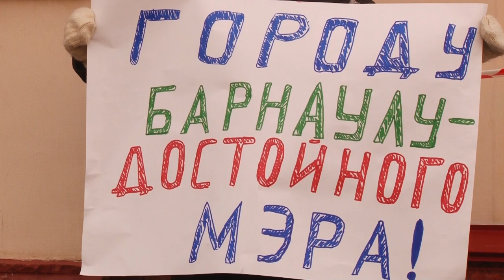Ожидаемо? Новый мэр Барнаула. Вячеслава Франка выбрали большинством голосов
Новый мэр Барнаула – Вячеслав Франк. До 14 февраля он исполнял обязанности главы города. Сегодня барнаульские депутаты отдали Франку большинство голосов. Но перед этим заслушали пятиминутки кандидатов на пост. Некоторые использовали эти выступления как последний шанс высказать городу всё, что думают. Без фарса не обошлось.